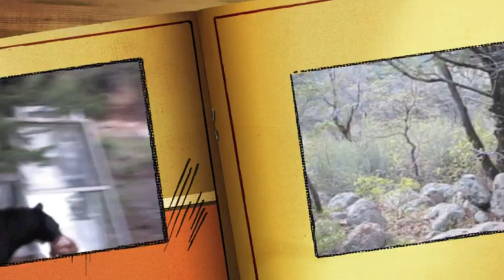Big bear kills 15 chickens